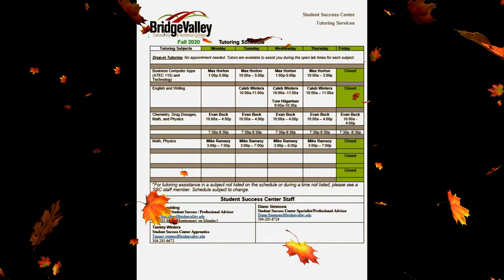BridgeValley Update 9-14-20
Welcome to the update for the week of September 14, 2020.